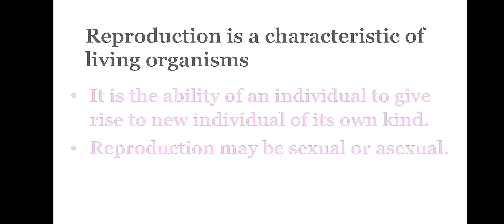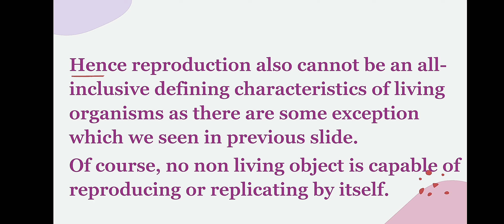Characteristics of Living Things Reproduction l Characteristics of Living Things